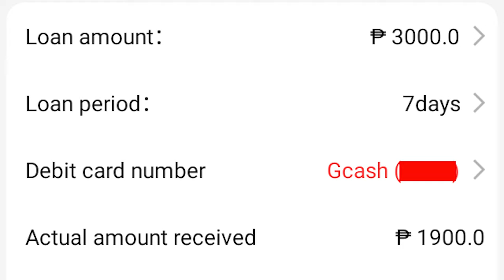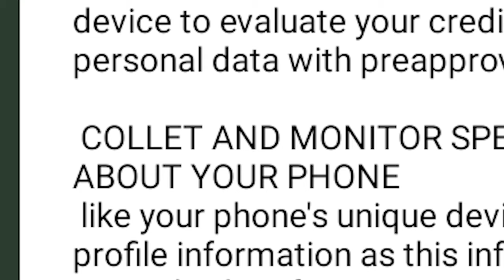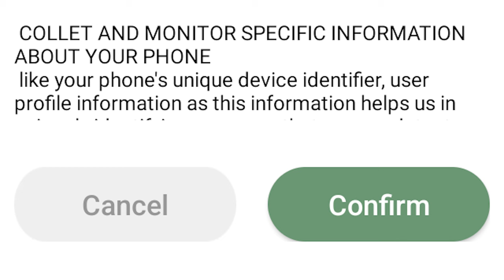EPERASH Loan App, Approve Kahit Unemployed? Legit Ba?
Okay ba si EPerash? Alamin bago i download.